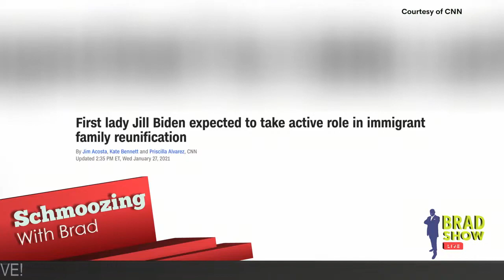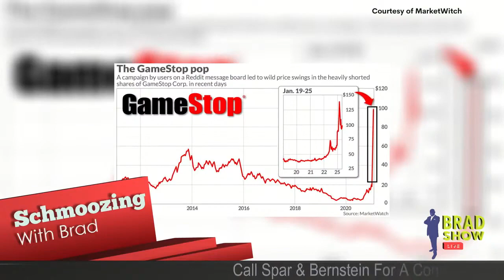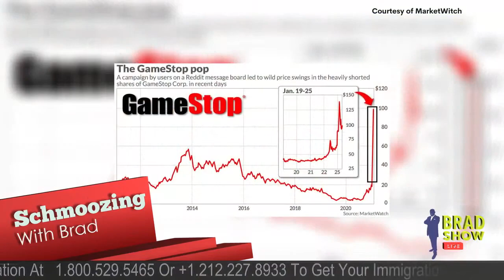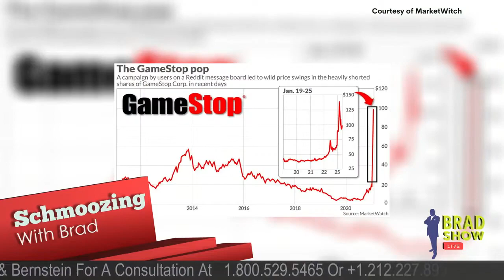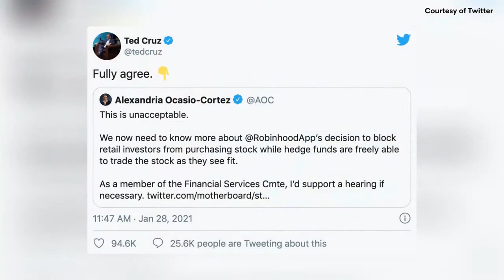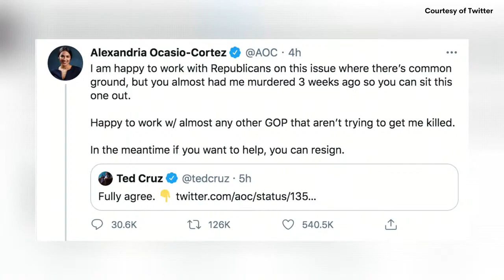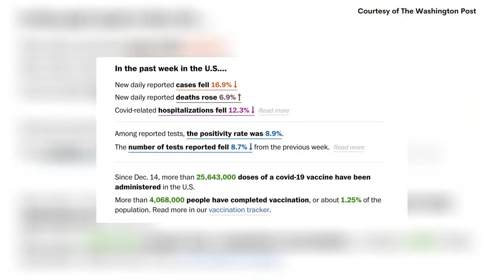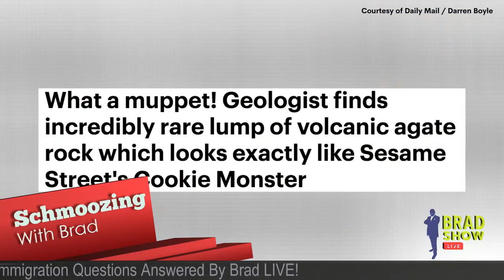First Lady Jill Biden Expected To Take Active Role In Immigrant Family Reunification | U.S. News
00:05-04:24 The Biden administration's task force aimed at reuniting children who were separated from their parents at the border during the Trump era will include input from first lady Jill Biden. Her interest in the task force is already a stark contrast with former first lady Melania Trump. Remember in June 2018 Melania traveled to Texas to visit children separated from their families at the U.S. border and chose to wear a $39 Zara jacket with the message “I Really Don’t Care, Do U?” written across the back.

04:25-05:16 Biden is expected to sign an executive order that would set up his goal of admitting tens of thousands more refugees to the US. Though White House officials discussed having Biden sign a round of immigration-related executive orders Friday, it now appears likely those will be pushed until next week, two officials told CNN.

05:17-18:16 It was a wild day on Wall Street as Reddit users coordinated a mass buying spree of GameStop stock, deliberately upending hedge funds and short sellers who were betting the struggling retailer’s stock would crash. Short selling is when investors borrow a company's shares to sell them, and then buy the shares back at a cheaper price when the stock price falls. Both AMC and GameStop spiked so rapidly yesterday they triggered automatic halts designed to protect against volatility, and now services such as Robinhood and TD Ameritrade have restricted trading of GameStop and AMC stocks.

18:17-18:58 According to statistics from Johns Hopkins University, there are now over 101 million novel coronavirus cases worldwide. Over 2.1 million people have died. Over 55.8 million people have recovered globally. In the United States, over 25.6 million people have been diagnosed with COVID-19. The current death toll in America is over 429,000 people. Only half of Covid-19 vaccines delivered to US states have been used, but Biden administration officials say some of that is being reserved for second doses that complete the vaccine process.

18:59-23:01 A British man who accidentally threw out a hard drive loaded with bitcoin has offered the local authority where he lives more than $70 million if it allows him to excavate a landfill site. Based on the current rates, he estimates the lost hard drive would be worth around $273 million. IT worker James Howells got rid of the drive, which held a digital store of 7,500 bitcoins, between June and August in 2013. He had originally mined the virtual currency four years earlier when it was of little value.

23:02-24:23 A botched drug-trafficking operation resulted in banana shipments stashed with cocaine being accidentally sent to Canadian grocery stores. Police in Kelowna said Tuesday that 21 kilograms (46 pounds) of cocaine was shipped from Colombia as part of the failed drug deal, Global News reported.

24:24-25:35 An amazing lump of volcanic rock was recently discovered in Brazil that looks exactly like Sesame Street's Cookie Monster! The two parts of the rock combine to create a perfect egg shape. But when they are split in half, the deep blue quartz crystals bear an uncanny resemblance to the Cookie Monster.

25:36-26:42 An Adobe flash player shutdown recently caused chaos for Chinese railroads for over 20 hours. Back in 2017, Adobe had announced that it would officially be deactivating its Flash by the end of 2020. Some time earlier this month, on January 12, Adobe had finally carried out with its non-negotiable plan, to deactivate Flash installations all around the world.

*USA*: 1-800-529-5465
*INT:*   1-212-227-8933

VISIT
Law Offices of Spar Bernstein
225 Broadway, 5th FL
New York, New York 10007